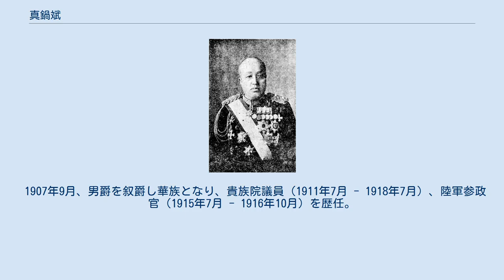真鍋斌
真鍋斌 真鍋 斌（まなべ あきら/さかり、1851年3月7日（嘉永4年2月5日） - 1918年12月14日）は、日本の陸軍軍人、政治家。
幼名・熊槌。
 長州藩中士・真鍋安信の長男として生まれる。
明倫館で学び、1866年、干城隊に入隊。
1870年、大坂兵部省屯所に入営し、1871年、陸軍青年学舎を卒業。
陸軍教導団出仕を経て、1872年、陸軍少尉任官。
以後、陸軍兵学寮付、陸軍省第1局第3課などを経て、1877年4月から10月まで西南戦争に出征した。
 陸軍省第1局第3課長心得、総務局武学課長、同局第3課長心得、同課長、歩兵第3連隊長、第1軍事課長、第4師団参謀長、第1軍事課長、総務局人事課長などを歴任し、1897年7月、陸軍少将に進級。
1900年7月から10月まで義和団の乱に歩兵第9旅団長として出征した。
その際、清国の馬蹄銀を横領した嫌疑が明るみとなり、1902年6月に休職となった（馬蹄銀事件）。
将来の陸軍大臣とも嘱望されていたが、その道は馬蹄銀事件により閉ざされた。
1904年4月、留守第5師団長を経て、1905年2月、陸軍中将となり翌年7月に休職、1907年11月13日、予備役に編入された。
1914年4月1日、後備役となる。
1918年4月1日に退役した。
 1907年9月、男爵を叙爵し華族となり、貴族院議員（1911年7月 - 1918年7月）、陸軍参政官（1915年7月 - 1916年10月）を歴任。